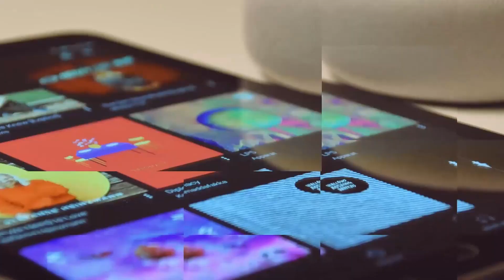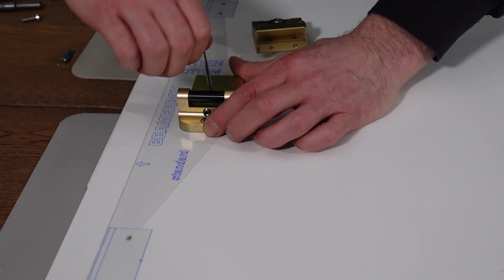Der beste DIY Beamerlift | Vorstellung, Interview & Installation | Das Beste für dein Heimkino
Nachdem ich im letzten Video einen Beamerkasten gebaut habe, möchte ich euch heute den passenden Beamerlift vorstellen. Entwickelt wurde der Lift von Robert. Robert hat in den Lift verdammt viel Entwicklungsarbeit und Liebe gesteckt. Herausgekommen ist vielleicht der beste aber zumindest der Preis/Leistungsstärkste Beamerlift in meinen Augen.
Im Video habe ich mit Robert ausführlich über den Lift gesprochen und mit ihm zusammen das ganze eingebaut.
Wenn du dich weiter über den Lift informieren möchtest, dann schau unbedingt mal auf der Seite
vorbei. Dort findest du nochmal alle Details, einen Shop und nochmal ein ausführliches Installationsvideo.

00:00:00 Vorstellung & Interview
00:12:20 Installation Überblick
00:17:40 Ergebnis